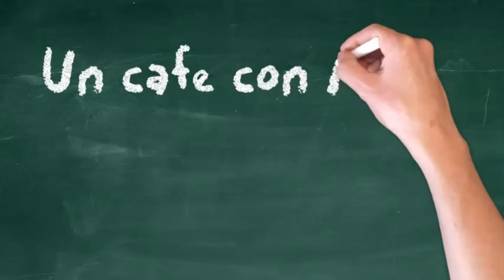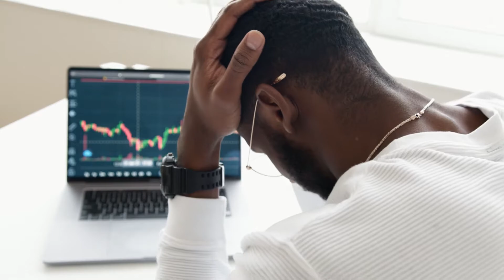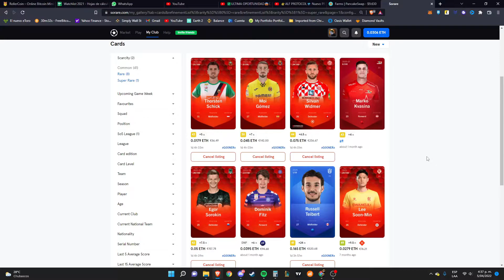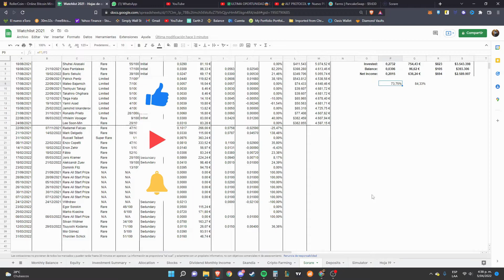✅Gana ETH con Sorare - Evitar estos errores 😱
Evita cometer errores con tu inversión en SORARE. Potencia tus ganancias para sacar el mayor rendimiento mediante la compra y venta de jugadores.